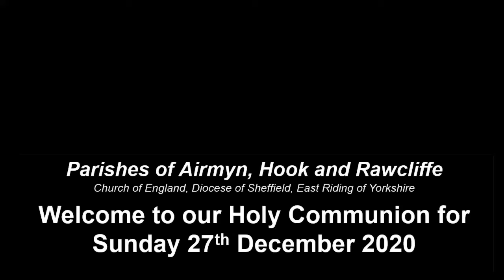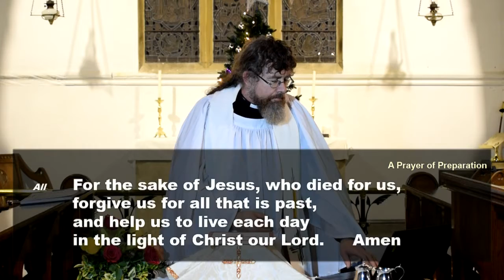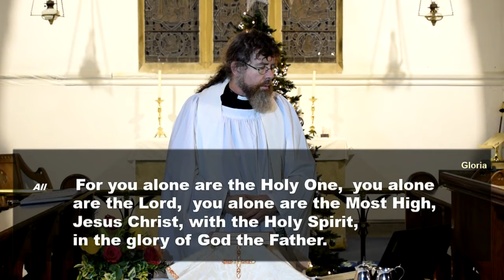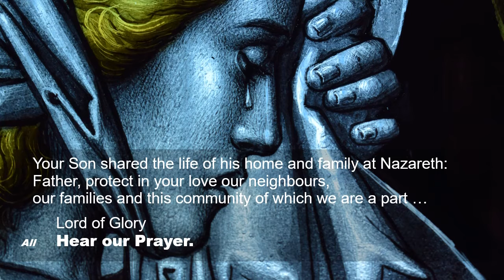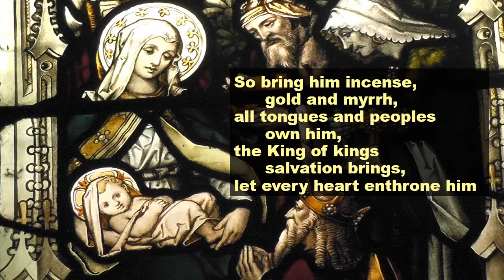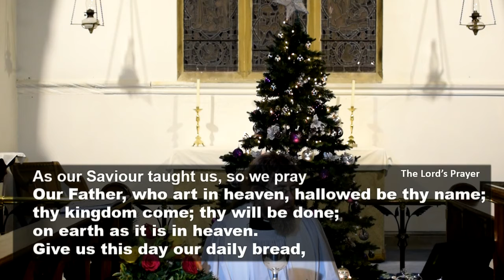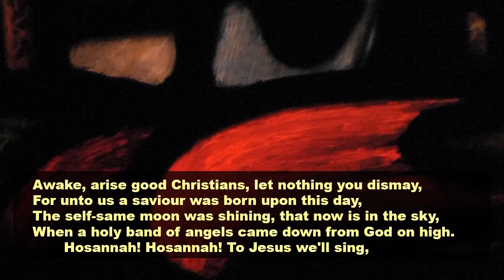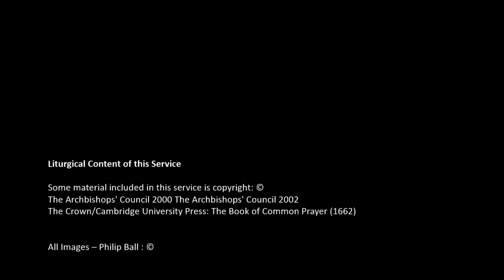Sunday 27th December 2020 fpr the Parishes of Airmyn, Hook and Rawcliffe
An Act of Christian Worship, with music, readings, prayers and reflection. Apologies for the poor speech sound quality the best microphone which was working when tested just before recording started seems to have become unplugged,